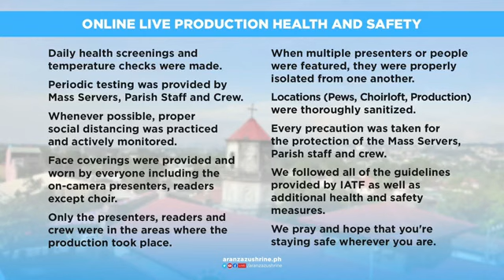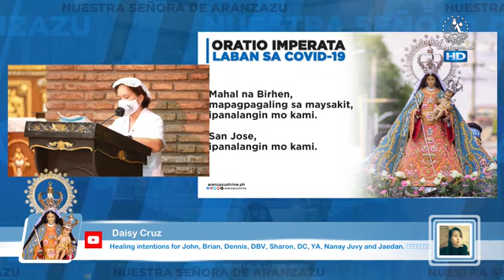NSDA Online Holy Mass attended on Feb 9 2022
Nuestra Senora De Aranzazu Church, San Mateo, Rizal

All glory, praise and thanks to God through our Lord and Savior, Jesus Christ!